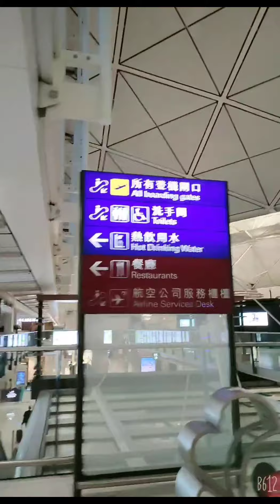Vacation vblog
Spent my night at the airport , before morning flight (Oct.1, 2022)